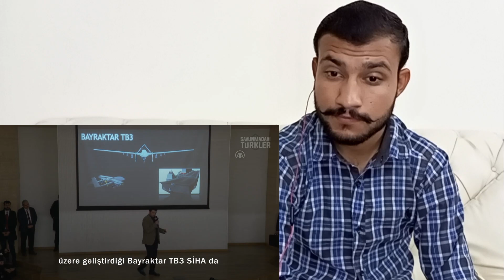2023’ü sallayacak 15 Türk aracı | Pakistani Reaction | Turk Savunma Sanay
Merhaba beyler. Pakistanli kardesler gerçekten Türkiye'yi kesfetmek istiyorlar. Türkiye'yi kesfetmek istiyoruz. Türkiye kültür ve geleneklerini tüm yönleriyle tüm dünyaya göstermek ve anlamini bilmek.
Hello guys. Welcome back to the new video of the reaction room. Pakistani brothers are really wanting to explore Turkey. We want to explore Turkey. Turkey cultures and traditions from the show to the whole world in all its aspects, and to know the meaning. Turkey is a wonderful country with deep historical background. it is the country that once ruled the world. We want to revive and show the positive image of Turkey. Long live the PakTurk brotherhood.
We would be grateful if you could send us the links of the videos you want us to react
Merhaba beyler. Pakistanli kardesler gerçekten Türkiye'yi kesfetmek istiyorlar. Türkiye'yi kesfetmek istiyoruz. Türkiye kültür ve geleneklerini tüm yönleriyle tüm dünyaya göstermek ve anlamini bilmek. Türkiye, derin tarihsel geçmise sahip harika bir ülkedir. bir zamanlar dünyayi yöneten ülkedir. Türkiye'nin olumlu imajini canlandirmak ve göstermek istiyoruz. Yasasin PakTurk kardesligi.

Facebook'ta Tepki sayfasini takip edebilirsiniz. Asagidaki baglantiya tiklayin
Tepki vermemizi istediginiz videolarin linklerini WhatsApp üzerinden ve asagidaki telgraf numaramizdan bize gönderebilirseniz minnettar oluruz.
Bizi Instagram'da asagidaki linkten de takip edebilirsiniz.